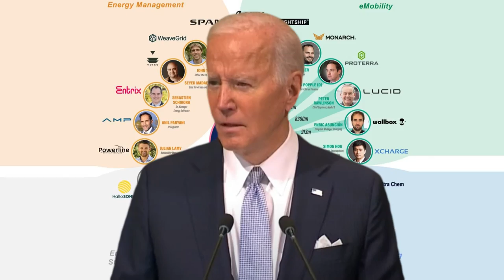🚨🚨ALERTA CAE EN BANCARROTA EMPRESA DE VEHÍCULOS ELÉCTRICOS QUE BIDEN DEFENDIÓ NOTICIA ESTADOS UNIDOS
🚨🚨ALERTA CAE EN BANCARROTA EMPRESA DE VEHÍCULOS ELÉCTRICOS QUE BIDEN DEFENDIÓ NOTICIA ESTADOS UNIDOS 9 DE AGOSTO 2023

**La quiebra de Proterra, el fracaso de la agenda ecológica de Biden

La empresa de vehículos eléctricos Proterra, que contaba con el respaldo del presidente Joe Biden, se ha declarado en bancarrota por problemas económicos y de mercado. Este hecho cuestiona la viabilidad y la credibilidad del plan de Biden para impulsar el transporte verde en Estados Unidos. Además, se sospecha que la secretaria de Energía, Jennifer Granholm, pudo haberse beneficiado de su relación con Proterra.
La gobernadora de Massachusetts, Maura Healey, decretó el estado de emergencia después de no poder responder a las necesidades de los inmigrantes que llegaron al estado en los últimos meses. Esta medida corresponde a la inacción en la cuestión migratoria que, según la dirigente demócrata, "lleva años gestándose".

"[Massachusetts] ha dado un paso adelante para hacer frente a lo que tristemente ha sido una crisis federal de inacción que lleva muchos años gestándose. El aumento del nivel de demanda no está disminuyendo. No somos capaces de trasladar a la gente de viviendas y refugios a viviendas permanentes", dijo Healey en una rueda de prensa celebrada este martes en la Casa del Estado de Massachusetts.
***El juicio al que se enfrenta el ex presidente Trump por su supuesta responsabilidad en los sucesos del Capitolio el 6 de enero de 2021 es injusto y parcial. El caso se llevará a cabo en el Distrito de Columbia, donde el 95% de los electores son demócratas. Además, la magistrada que se encargará del caso tiene una actitud negativa hacia Trump y sus partidarios, y su antigua firma de abogados está involucrada en escándalos y mentiras. Estas condiciones violan el derecho constitucional de Trump a tener un jurado neutral y un juicio equitativo. La defensa de Trump ha pedido que se cambie el lugar y el juez del caso, alegando que es imposible obtener un resultado justo en DC. La fiscalía se ha negado a estas peticiones, diciendo que el caso debe ser juzgado en el sitio donde se produjo el supuesto crimen. Sin embargo, esta posición es hipócrita y partidista, ya que la fiscalía quiere aprovechar el rechazo general hacia Trump en DC para conseguir una condena rápida y fácil. Además, la fiscalía quiere que el juicio tenga lugar en medio de la campaña electoral de 2024, con el fin de influir en el resultado y dañar las opciones de Trump de volver a ser candidato. Patriotas, Esta estrategia va en contra del espíritu y la letra de la Sexta Enmienda, que asegura al acusado el derecho a tener un jurado neutral y un juicio equitativo. El Tribunal Supremo ha admitido que en algunos casos excepcionales puede ser necesario mover el juicio a otro sitio para proteger estos derechos. Este es uno de esos casos, ya que las evidencias muestran que hay un prejuicio generalizado e irracional contra Trump en DC, que afecta tanto a los posibles jurados como al juez del caso. Un juicio realizado en estas condiciones no sólo sería injusto para Trump, sino también para la propia justicia. La fiscalía debería actuar con honestidad y profesionalidad, y no rechazar las peticiones razonables de la defensa. Si el caso contra Trump es fuerte, no debería tener miedo a un jurado y a un juez de fuera de DC. Como el Tribunal Supremo ha dicho muchas veces: el trabajo de un fiscal no es simplemente maximizar las posibilidades de ganar, sino asegurarse de que gana de manera justa y equitativa. Para lograr ese objetivo, la fiscalía debe aceptar un cambio de lugar y de juez, y demostrar que su caso se basa en los hechos y no en las emociones. Y tu dime. ¿Qué opinas?